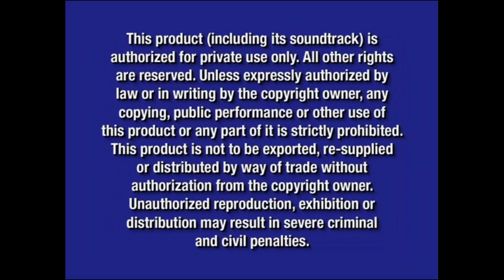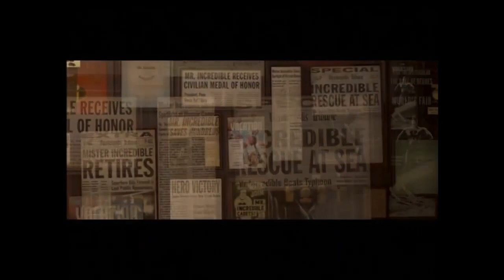Opening to Home Improvement: The Complete 1st Season 2004 DVD (September 7, 2004 version)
Original DVD Release Date: November 23, 2004

Here's what the 2004 DVD release of Home Improvement: The Complete 1st Season would look like if it was released on DVD on September 7, 2004 instead of November 23, 2004

Here's the order:
1. FBI Warning Screen (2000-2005)
2. Blue Warning Screen (2003-present)
3. Buena Vista Home Entertainment Logo (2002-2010)
4. Coming Soon To Theaters Logo (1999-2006)
5. The Incredibles Trailer
6. Coming Soon To Own on DVD and Video Logo (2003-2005)
7. Home on the Range Trailer
8. Mulan: Special Edition Trailer
9. Now Available To Own on DVD Logo (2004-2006)
10. Alias: Season 3 Trailer
11. DVD Menu

NOTE: Fake/fanmade. This along with the 2004 DVD releases to Alias: Season 3, The Ladykillers, the original/recalled DVD release of the first season set of Dora the Explorer and Muppet Babies: The Complete 3rd Season would've all been the very first DVD releases to come out on DVD in September 2004, as if you travel back in time a week prior to then, it would be the last day of August 2004 (in which is August 31, 2004)

NOTE #2: And to coincide with that, this along with the 2004 DVD release of The Ladykillers would've been the very first DVD releases to use the now available version for the Alias: Season 3 trailer as they were both released on DVD the same day as this, this version would be last seen on October 25, 2005 with the DVD release of Alias: Season 4

NOTE #3: Like the original release, this would have all the previews in one menu because the trailers to Felicity: Junior Year Collection and Popular: Season 1 are the only extra previews on this version of this DVD release, although some DVD releases with 5-6 previews don't have only one menu like, the 2004 DVD release of Lizzie McGuire: Volume 1 and the 2005 DVD releases to The Return of Jafar/Aladdin and the King of Theives

And @firstzachattackdvdblu-rayo3142, like always, this is for you like you requested it. Hope you enjoy this video.